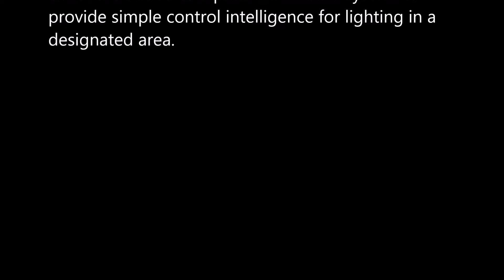Legend Tech DIMEZE™ Control Intelligence Implementation to a Phase Dimming System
As the demand for more control intelligence to LED lighting has constantly escalated, we create this video with only a Timer, Motion Sensor, and our Legend Tech DIMEZE™ Dimmer unit to implement a typical lighting control scenario, when the brightness can be adjusted automatically according to the motion detection. This simple system does not require a mobile phone, nor it is a centralized system. It can be added to phase dimming lighting fixtures only via Live-&-Neutral wiring. The Timer, Motion Sensor, and Dimmer units can be mounted separately to provide installation flexibility and are suggested for Small Budget Applications or Installations only at few Selected Locations.